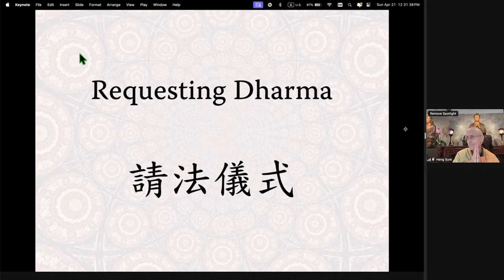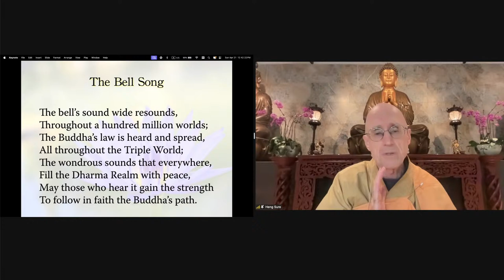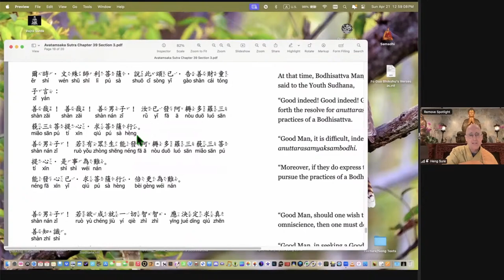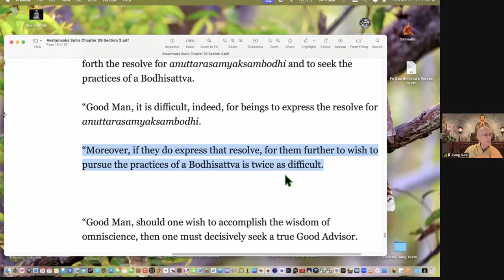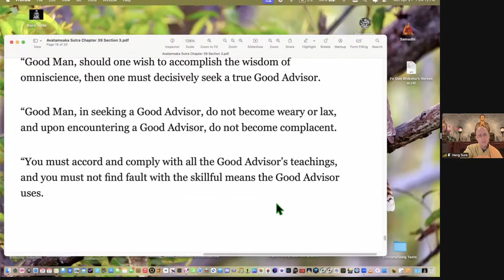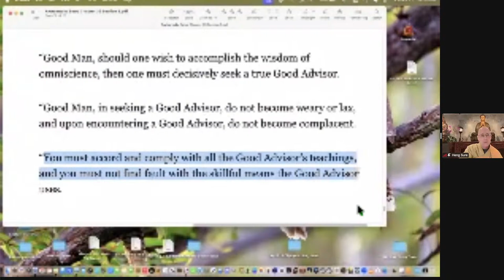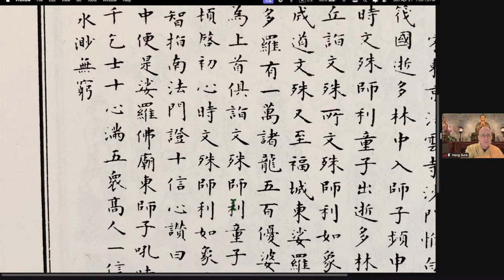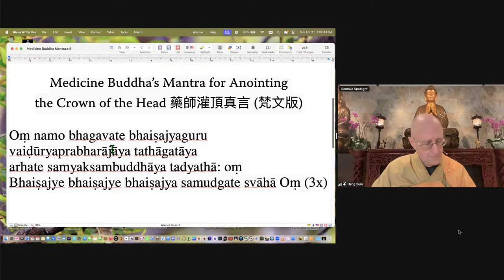Avatamsaka Sutra: Chapter 39 'Entering the Dharma Realm' Lecture by Rev. Heng Sure #62